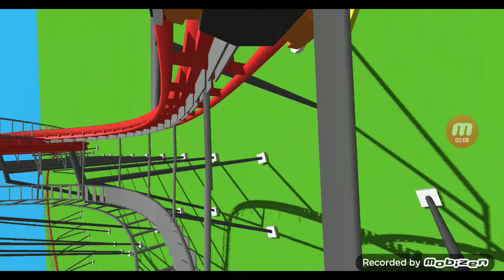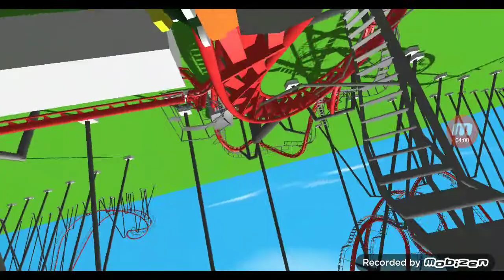ultimate coaster 2 hanging roller coaster